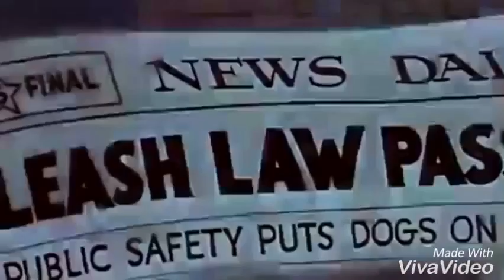Tom and Jerry (WW2)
Tom and Jerry want to show you the World war 2